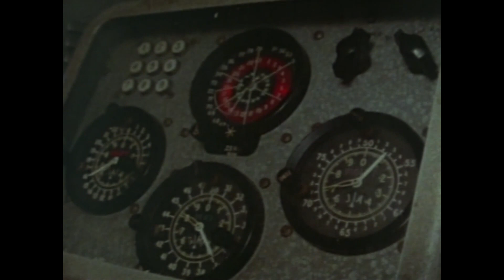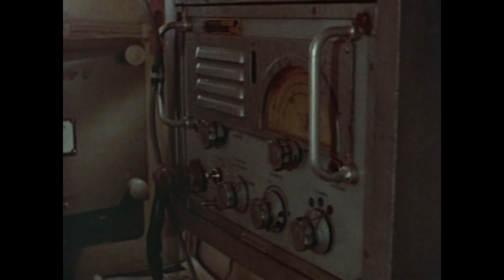Les Cousins de la Constance Épisode 3 COMPLET - Série 1970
Un jour, au cours d’une campagne de pêche, ils récupèrent, dans leurs filets, une énorme mine, datant de la Seconde Guerre mondiale.

Il n’y a plus alors qu’une seule alternative : soit déclarer la mine aux autorités portuaires, ce qui les contraindrait à abandonner immédiatement une campagne de pêche qui s’annonçait tout juste satisfaisante, pour permettre aux membres de l’équipage et à leurs familles de “vivoter” ; soit cacher cet incident dramatique aux autorités et camoufler cette mine encombrante, en l’amarrant solidement sur le pont du bateau, ce qui ferait courir un risque mortel à tout l’équipage !

D’autant plus que le dernier bulletin météo annonce une tempête ! Résolu à risquer  “le tout pour le tout”, l’équipage vote pour le maintien de la mine sur le bateau et la poursuite de la campagne de pêche, alors que tous savent pertinemment que ce choix peut les condamner à une mort certaine...

AVEC, DANS LES ROLES PRINCIPAUX :
Jean LE MOUEL      Jean
Claude BROSSET      Yves
Lucien BARJON      Le père Guillou
Andrée TAINSY      La mère Guillou
Dominique MAC AVOY    Anne
Gilberte RIVET      Marie
Catherine de SEYNES     Marie-Josée
Jean-Pierre KERIEN     Docteur REY

Série réalisée à Concarneau en 1969

Inoubliables est la chaîne officielle, opérée par Telfrance et Newen, de vos séries préférées.
Nous sommes ravis de vous les proposer en haute qualité, inédite sur le web.